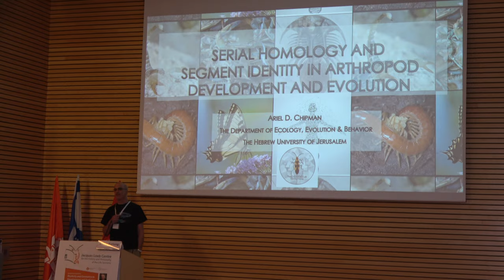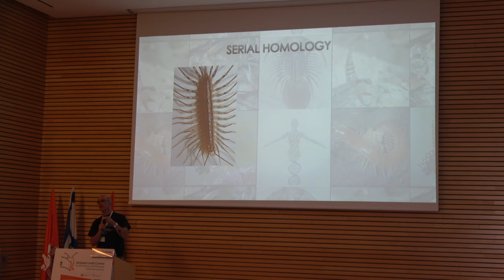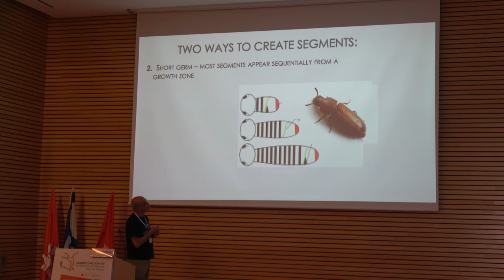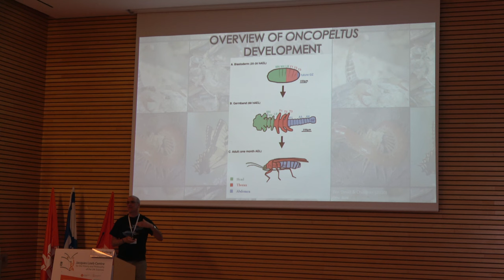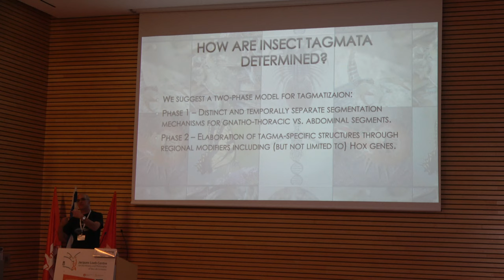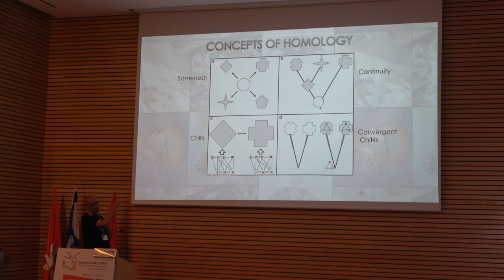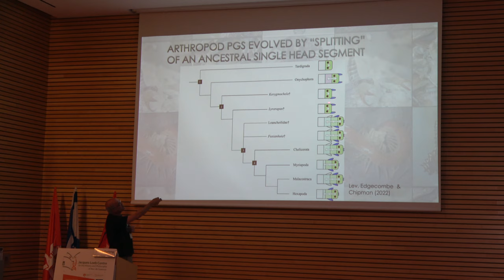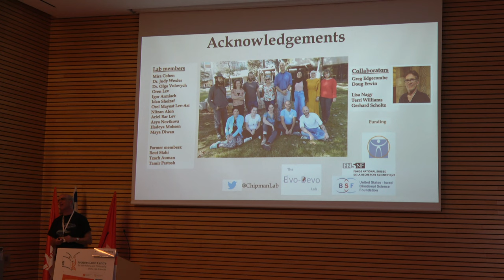Plasticity and Constancy: Ariel Chipman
Ariel Chipman, The Hebrew University of Jerusalem: "Serial homology and segmental identities in arthropod development and evolution”